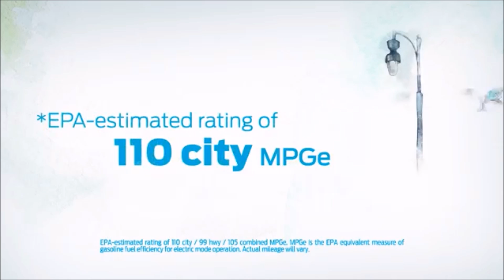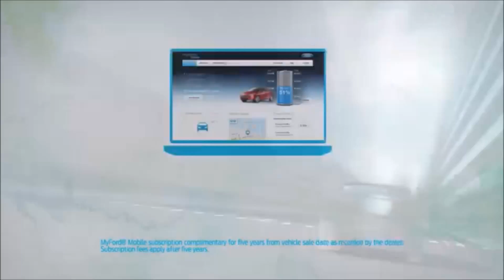2016 Ford Focus Louisburg KS | Where to Buy a Ford Louisburg KS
The best Ford Dealership in the Louisburg KS area is without a doubt Rob Sight Ford! Take one step on the lot of Rob Sight Ford, near Louisburg KS, and you will quickly see why they are the best. Rob Sight Ford has the best Ford inventory, from pre-owned to new. Rob Sight Ford has the best Ford service department. Rob Sight Ford has the best Ford parts department. Rob Sight Ford has the best Ford everything! Don't waste your time looking at other Ford Dealerships around Louisburg KS, just come visit the best!